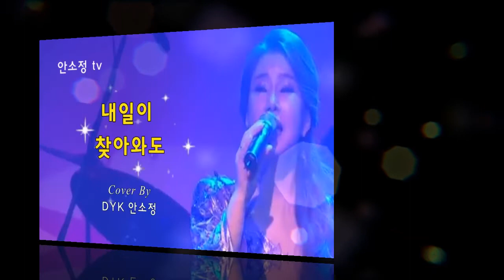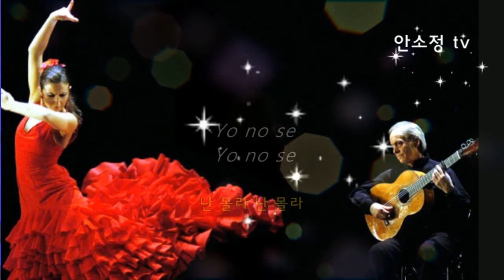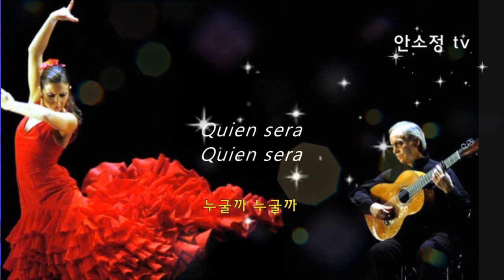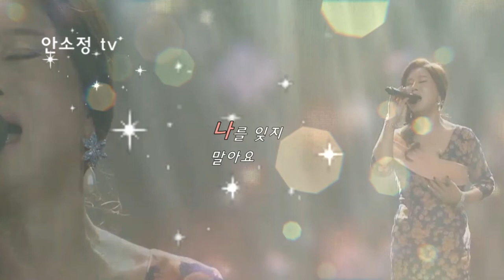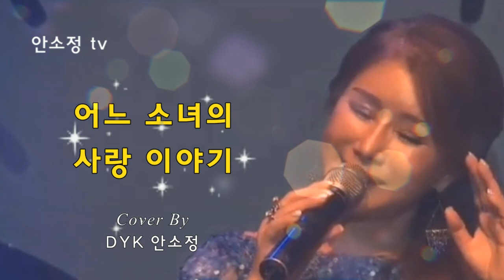🎧 언제 들어도 좋은 명곡 모음 이은미 '녹턴' 외 (10곡) - SONG BY DYK 안소정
수록곡
1. 녹턴 - 이은미
2. 그저 바라볼 수만 있어도 - 유익종
3. 그대의 허상 - 유익종
4. 내일이 찾아와도 - 위일청
5. 이등병의 편지 - 김광석
6. Quien Sera - 라틴 팝
7. 모란동백 - 나훈아
8. 몇 미터 앞에다 두고 - 김상배
9. 빗물 - 채은옥
10. 어느 소녀의 사랑 이야기 - 민해경
11. 꼭꼭꼭 - 안소정

NOTICE
노래 영상 편집에 사용할 수 있는 동영상을 기부 받습니다.
추억으로 남기고 싶은 영상을 보내주시면 편집하여 올려드리겠습니다.